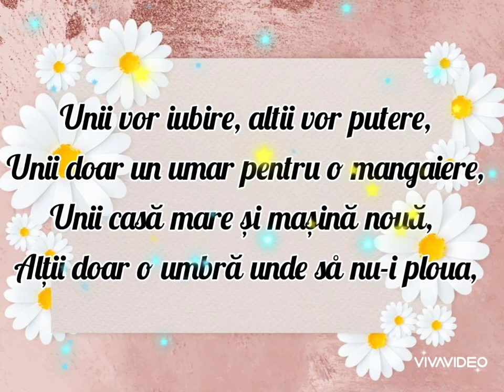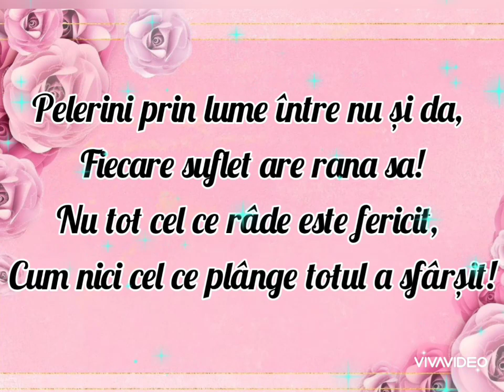Unii și alții...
Pentru donatii ❤ Unii și alții...